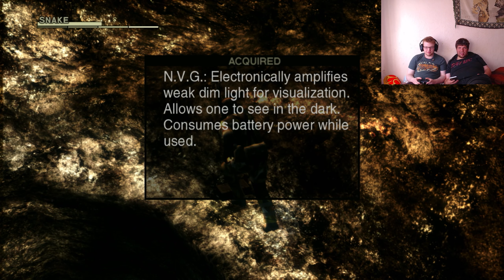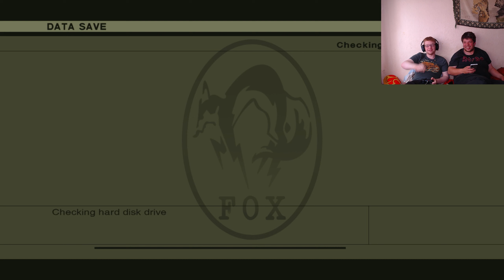Duel With Revolver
In this episode of MGS3, I attempt to blow up some buildings without blowing up people, eventually succeeding and moving on to a ravine in which I face Revolver Ocelot. After that fight I end up in a very dark cave, made even worse by lighting conditions and TV settings.